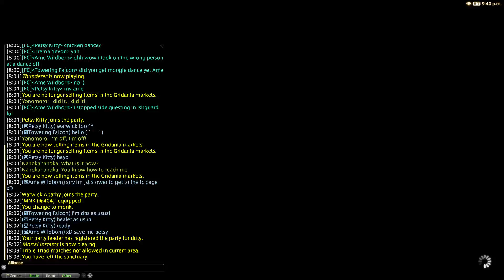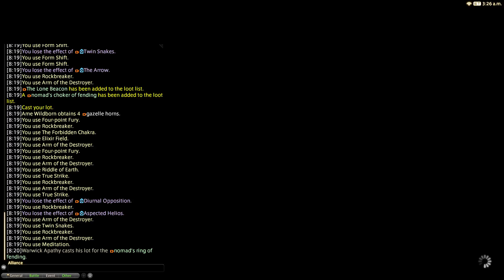FINAL FANTASY XIV, Bardam's Mettle, HardcoreEliteCasuals -HEC-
Warwick Apathy
Petsy Kitty
Ame Wildborn